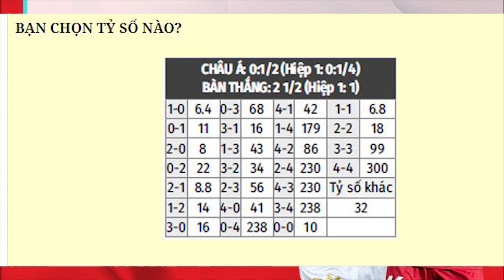Nhận định Soi Kèo bóng đá Real Betis vs Osasuna 03h00 ngày 02/02, vòng 21 VĐQG Tây Ban Nha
Vào lúc 03h00 rạng sáng mai sẽ là trận đấu chót vòng 21 La Liga giữa Betis và Osasuna. Ở thế đội cửa trên, Betis có nhiều cơ hội để giành 3 điểm, vượt qua bóng chấp nửa trái để thắng kèo châu Á.